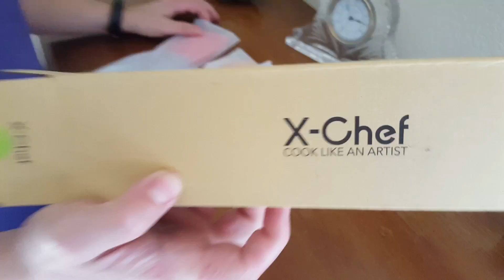xchef 4 sets spatulas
Yeah, baby. I had no spatulas and now I have 4 of them! These are very useful when incorporating white eggs fluffs into backing composition. there is an art to it and a multitude of videos out there to show you how. I use them also to spread icing and there are a few icings you have to spread on hot cakes. These spatulas are heat resistant , up to 450 Fahrenheit. Honestly , the highest temperature I ever baked  something was 430 Fahrenheit, so, I'll always be on the safe side, I guess.
Love the vivant colors, I have spatulas, baby!